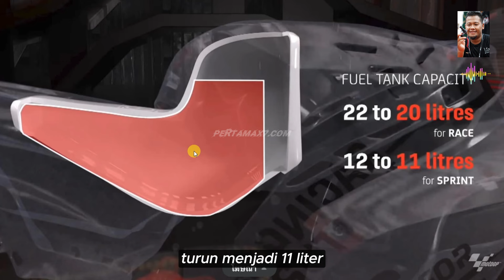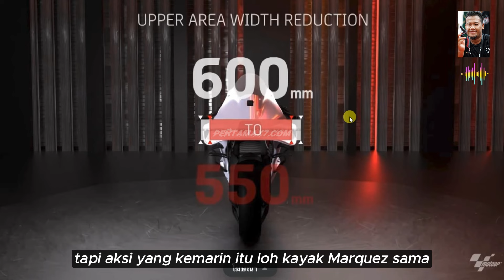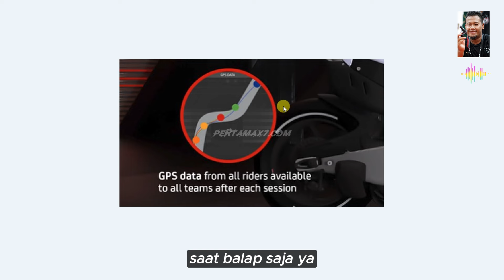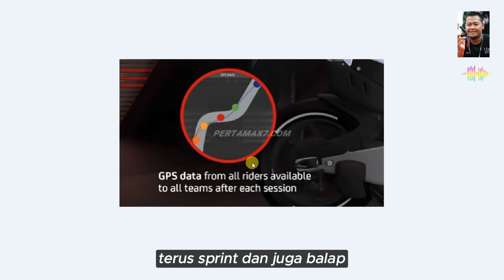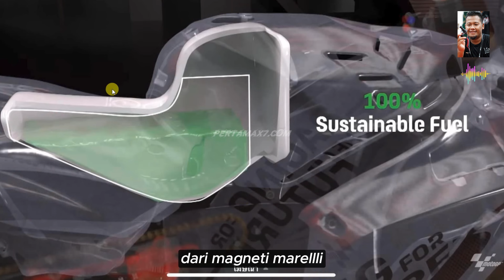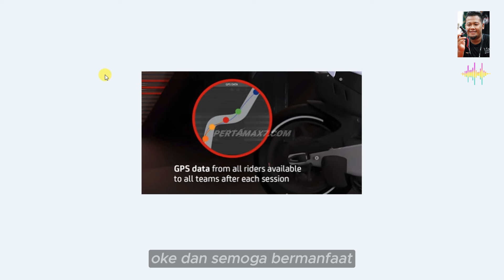Ubahan Regulasi Motor Balap MotoGP 2024 Jadi 850cc Top Speed Turun 🏍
Musik 🎶 Blue Dream - Cheel
Bergabung dengan channel ini untuk mendapatkan akses ke berbagai keuntungan:
Penjelasan ❄ Mari kita cari tahu apa aturan MotoGP 2027 yang telah diumumkan.
1. mesin
Mesin akan turun dari 1.000cc menjadi 850cc
ukuran piston dari 81mm menjadi 75mm dan 1 musim hanya bisa ganti 6 mesin.
Ini akan mengurangi kecepatan tertinggi, membuat olahraga lebih aman, dan meningkatkan jarak tempuh, membuatnya lebih efisien dan berkelanjutan.

2. Minyak bahan bakar
Saat ini Bahan bakar bakar balap menggunakan 40% energi berkelanjutan, dan di tahun 2027 berubah menjadi 100% energi berkelanjutan.
Tangki kapasitas 22 liter berubah menjadi 20 liter.
Dalam Sprint Race, konsumsi bahan bakar maksimum adalah 11 liter.

3. Aerodinamika
Body aslinya lebar 600mm, sekarang berkurang jadi 550mm aja.
Panjang fairing depan akan diperpendek 50mm lagi.

Aturan ini akan membantu mengurangi jarak dalam kompetisi, menyebabkan lebih banyak keterampilan menyalip.

4. Sayap belakang
1 tim hanya bisa di upgrade satu kali untuk mengendalikan biaya pengembangan

5. Holeshot dan Sistem RIDE-HEIGHT DILARANG
 mengontrol kinerja dan membuat olahraga lebih aman, terutama saat balapan dimulai.
Peraturan ini memacu pebalap menggunakan kemampuan mereka sendiri.

6. Data GPS
Untuk menambah informasi pebalap, data setiap pebalap  akan dibagikan di setiap sesi, yang berarti setiap tim memiliki informasi yang sama.

7. Konsesi.
Pada 2027, semua tim akan memulai konsesi di level B, semua tim untuk kesetaraan, dan motor balap masing-masing tim dievaluasi kembali pada musim panas 2027.